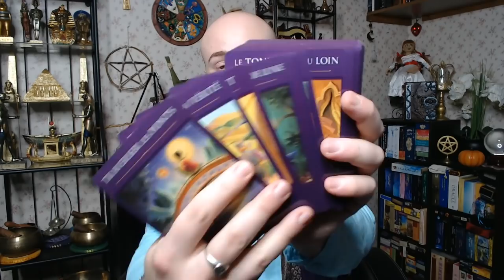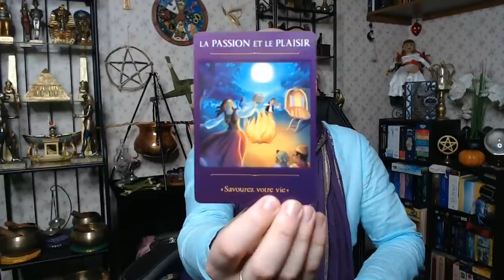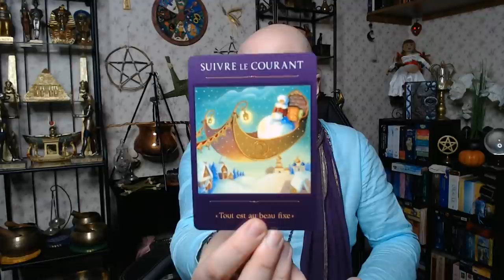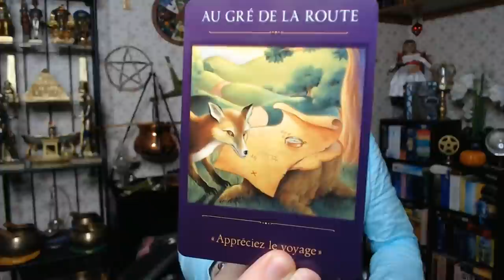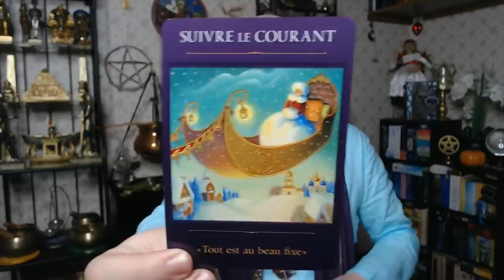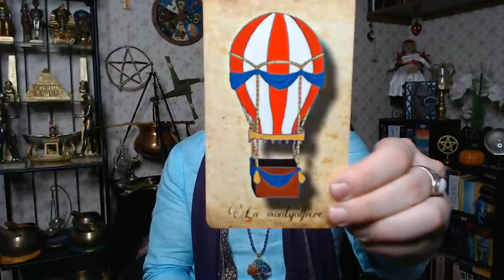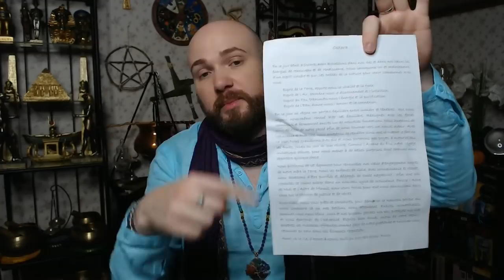🔮ÉNERGIES DU 22 AU 24/03/2021🔮